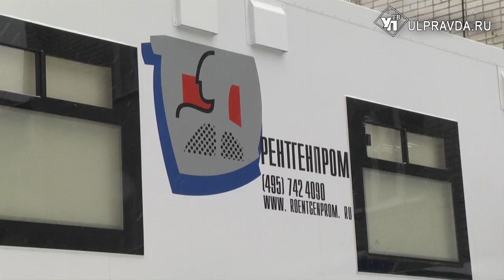В Ульяновскую область приехали машины скорой помощи от Медведева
Пять новеньких «скорых» припаркованы около детской поликлиники № 2 в Ульяновске. Вот-вот авто разъедутся по медучреждениям области.